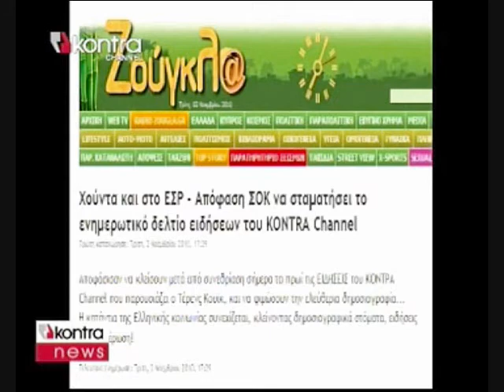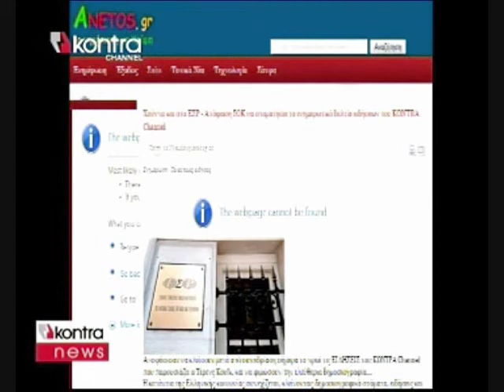Kontra news ΕΣΡ(part4)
to deltio tou kontra channel meta tin apofasi tou ESR na fimwsei to kanali